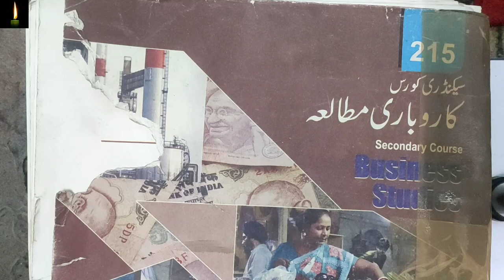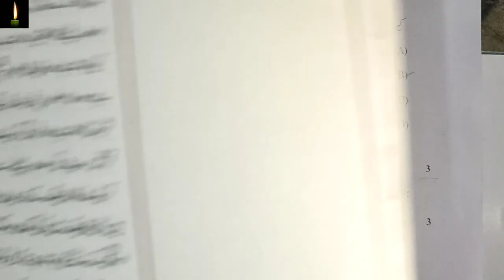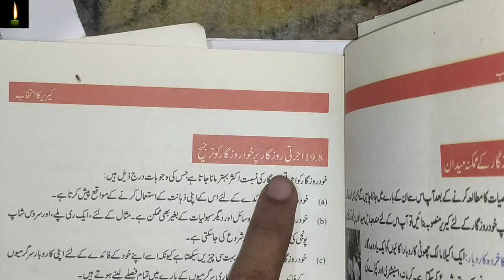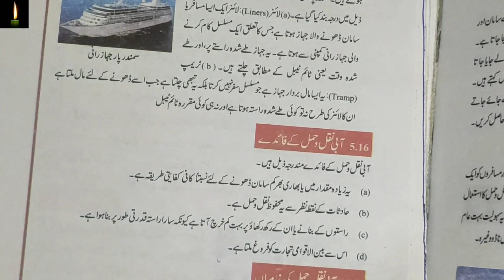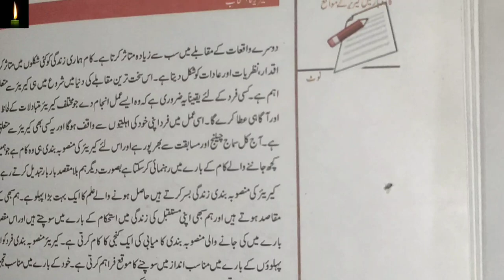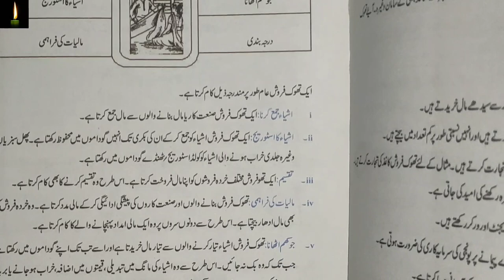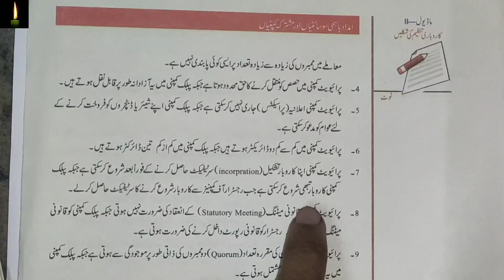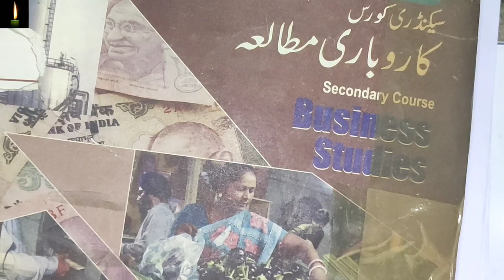Nios Class 10 Business Studies 215 Solved Question Paper | Nios Business Studies urdu Medium